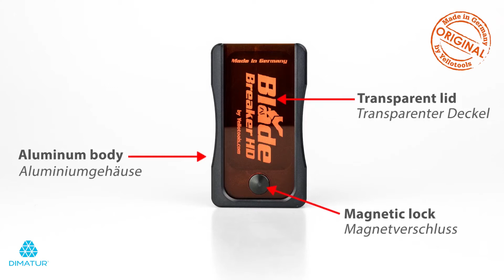Dimatur – YelloTools - BladeBreaker HD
Recipiente para recolha e recorte seguro das lâminas usadas de x-ato. Contém patilha grande para colocar em cintos mais grossos e ficar mais acessível. Contém um magnético removível, na área inferior do recipiente, para atracão segura e fixação das lâminas usadas.